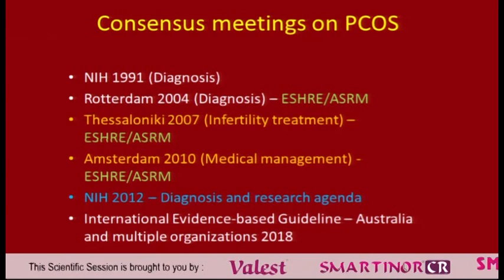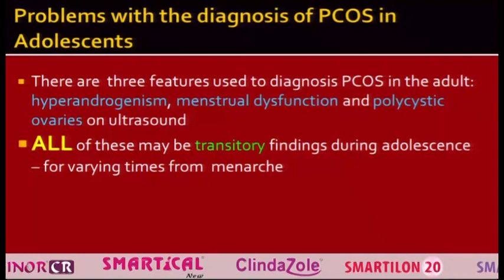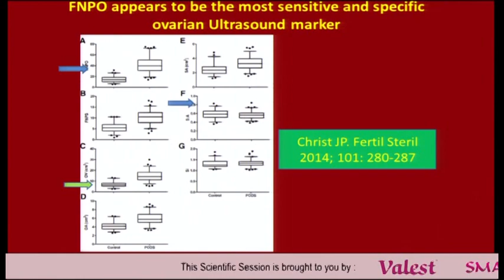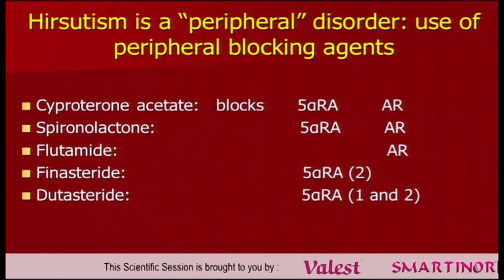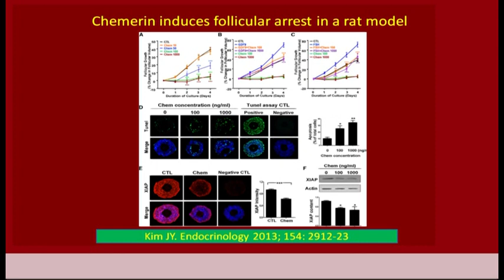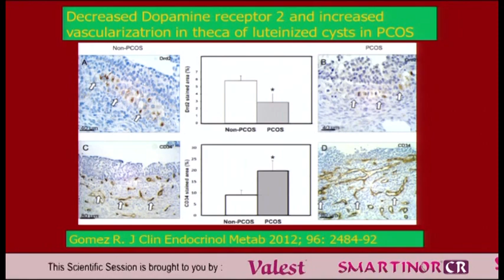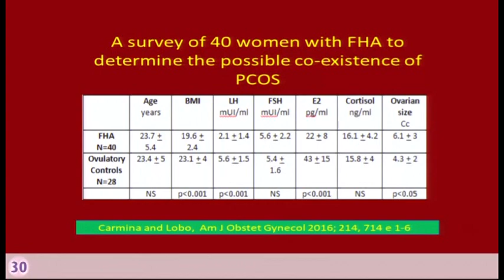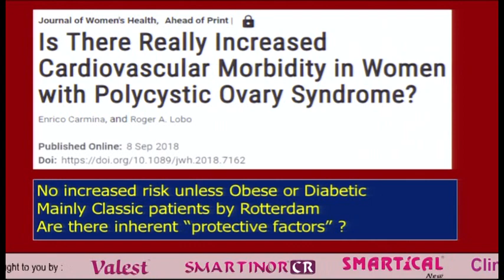IOG Awards 2018 | Dr. Rogerio A Lobo | PCOS Management from Adolescence to Senescence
An oration lecture on " PCOS Management from Adolescence to Senescence " was delivered by Dr. Rogerio A Lobo, Professor, Obstetrics, and Gynecology at Columbia University. He has been on the Board of the American Society for Reproductive Medicine and was the society’s President in 2011. He has functioned as Editor, Editorial Board member and/or Consultant for over 30 peer-reviewed medical journals in his field, and has authored over 510 articles and 22 books. Dr. Lobo helped found the Journal of the Society for Gynecologic Investigation (Reproductive Sciences) and served as Editor-in-Chief from its inception until July, 2006. Dr. Rogerio A Lobo has done extensive research in various areas of reproductive endocrinology and infertility, specifically in hyperandrogenic disorders and polycystic ovary syndrome.